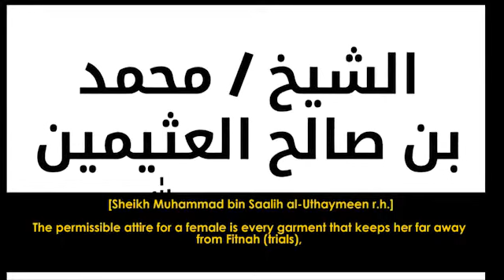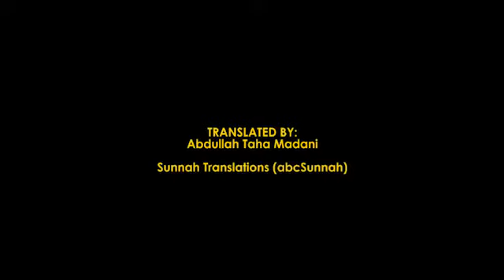‏الشيخ الألباني -‏والشيخ ابن العثيمين) ‏رحمة الله عليهم